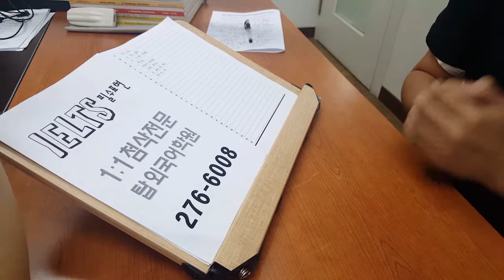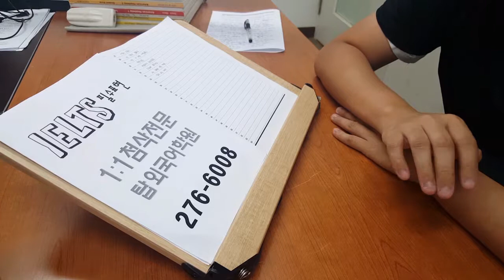전주영어회화 기초필수어휘 구술암기 1:1첨삭 유학전문 190813